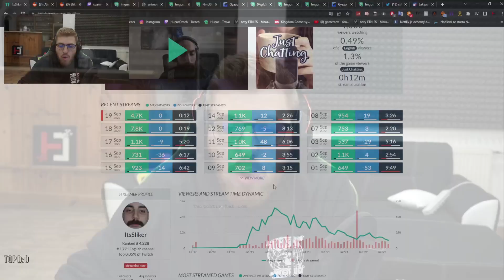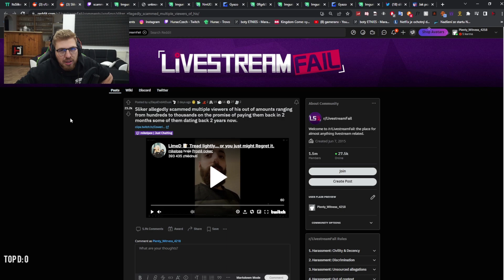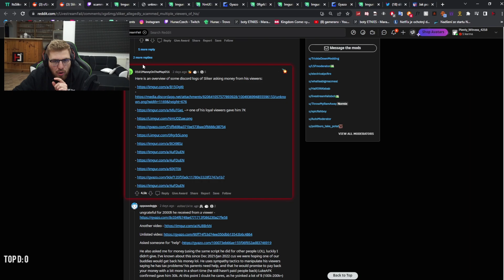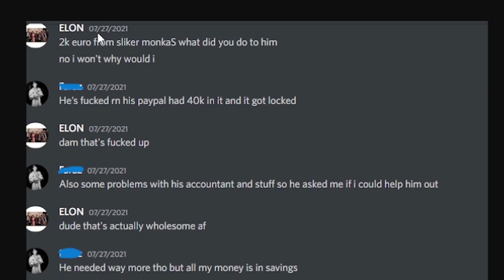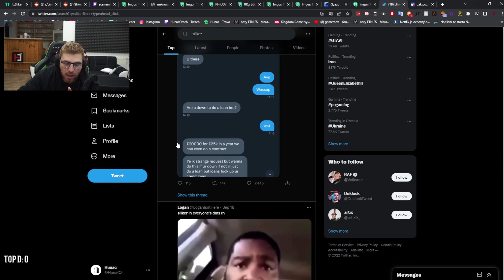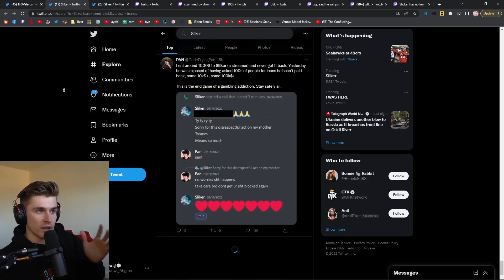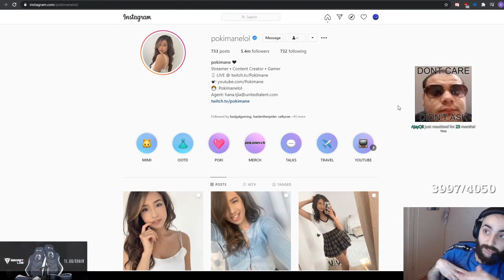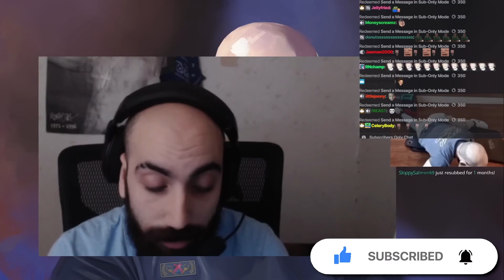Streamer okradl diváky a kamarády o $300 000! - Sliker DRAMA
V tomto videu si rozebereme Největší scam v historii Twitche! Jak si streamer Sliker půjčil od svých kamarádů, diváků a ostatních streamerů více jak $300 000. Uvidíte jak se mu to povedlo, jak se na...

...to přišlo a jaké to mělo následky. Tohle všechno a mnohem víc se dozvíte v tomto videu.